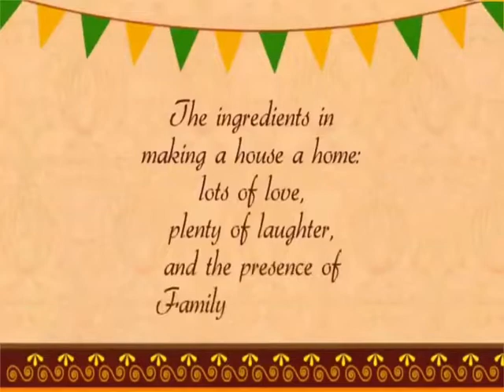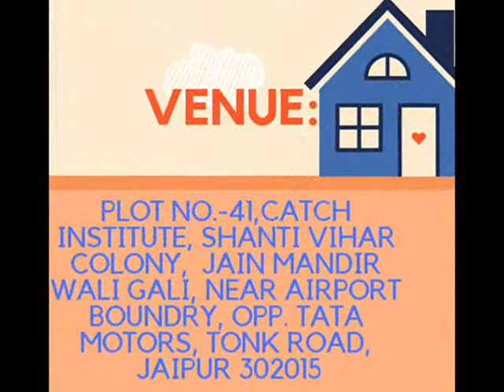Griha Pravesh Invitation in June 2020 | House Warming Ceremony Invitation Video @ Catch Studio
Hello Guys I know this video is make in year 2018 .But as i am created this channel now so I think i want to publish this invitation video now .
So that u can create your invitation video by own or If u want that i will make your invitation video then call or whatsapp on my number below .
I will take minimal Charges from u.

If you want to create this video for your parents then
Contact-Sparsh Gupta
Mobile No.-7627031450